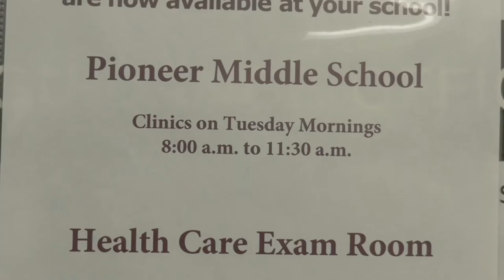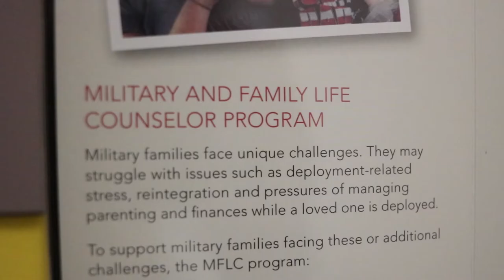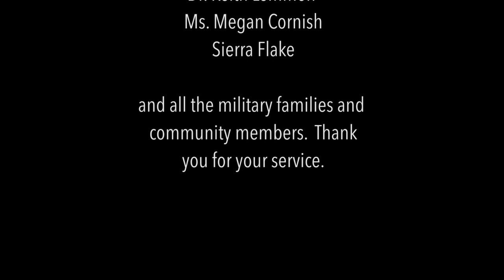Military Connected Students and Families In SHSD